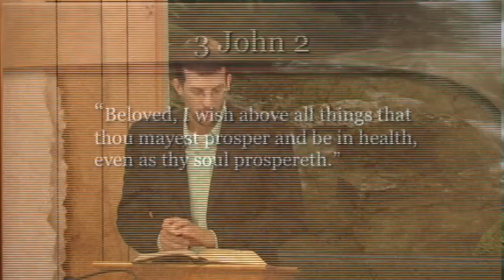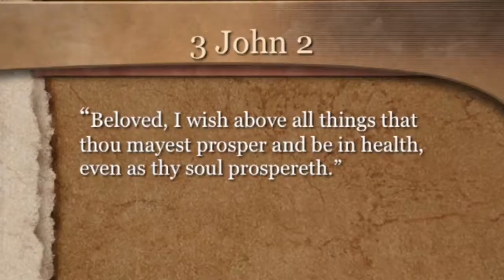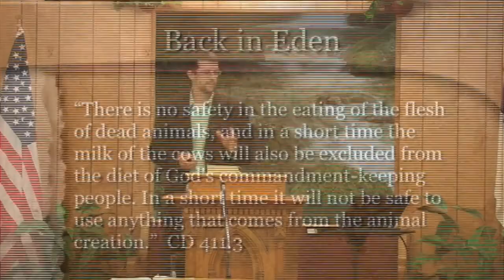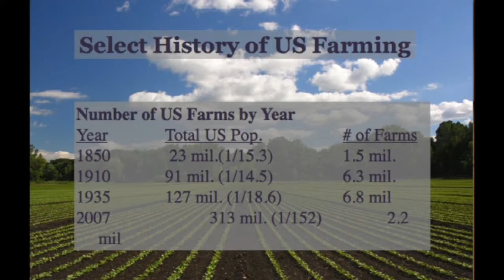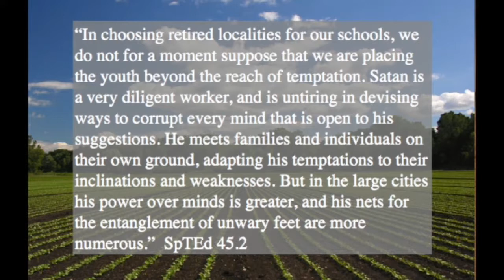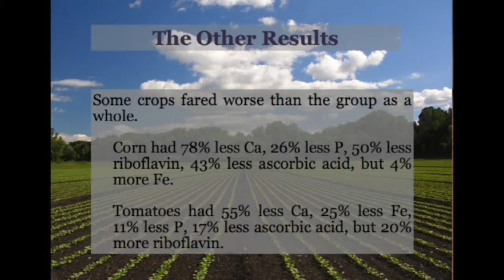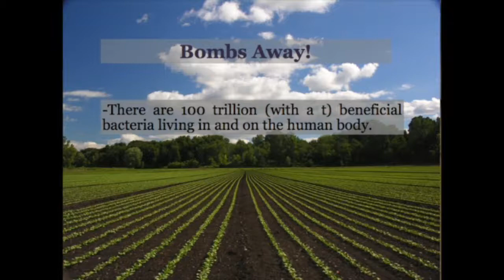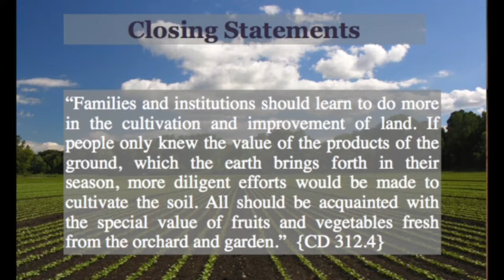Obermiller Quanity VS Quality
David Obermiller presents out food.   Food grown with commercial fertilizers.